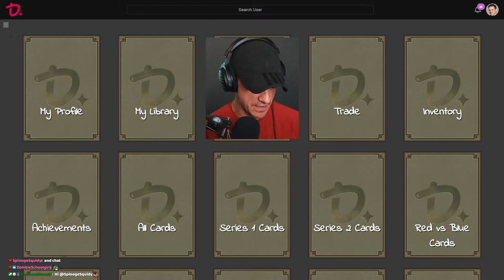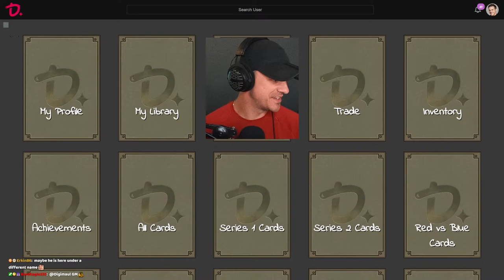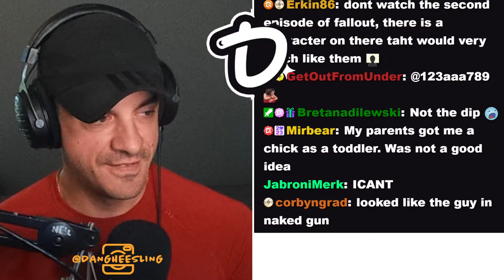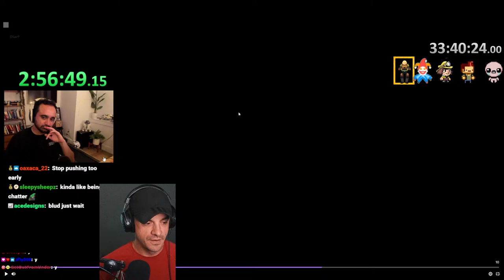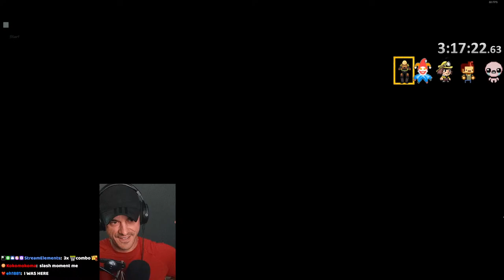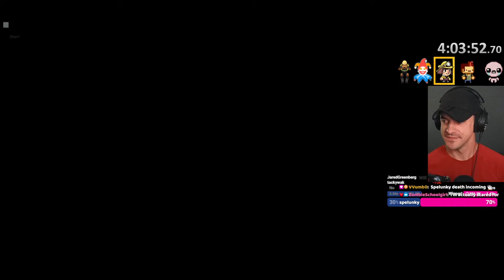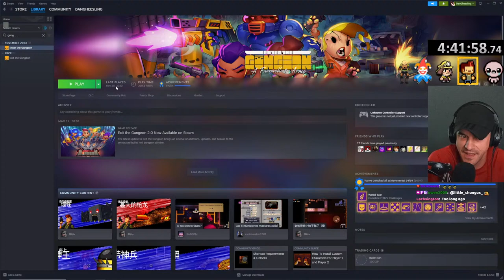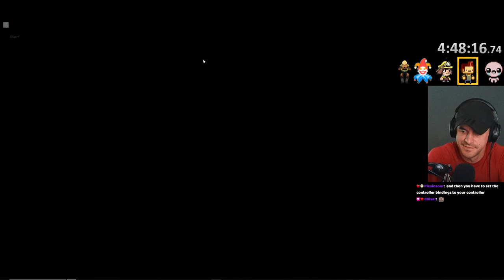🔴LIVE - Can We Beat 5 Roguelikes in A Row?